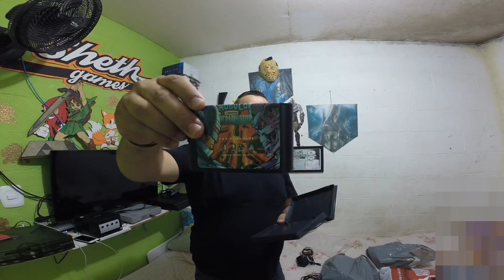CAÇADA TOP DAS GALAXIAS - Caçada monstra #130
Skype - Diego_ShethGames
Snap - DiegoSheth

São Paulo/SP
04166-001